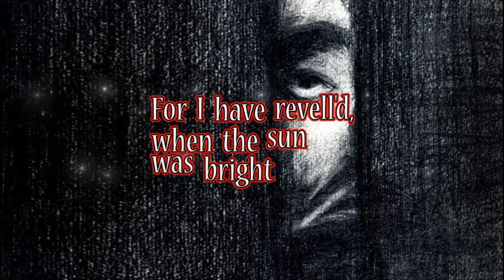Dreams By Edgar Allen Poe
Poem, Dreams By Edgar Allen Poe
Words on screen Merch & Gifts Gifts & Merch